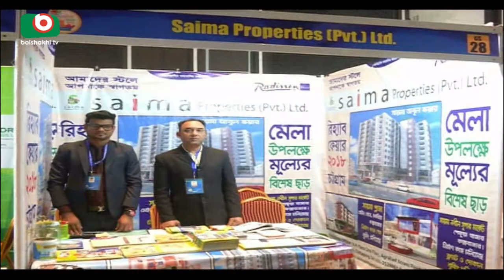শেষ দিনে জমে উঠেছে রিহাব আবাসন মেলা | Eleventh Hour Of Chittagong Rehab Fair | Jayanta | 11Feb18